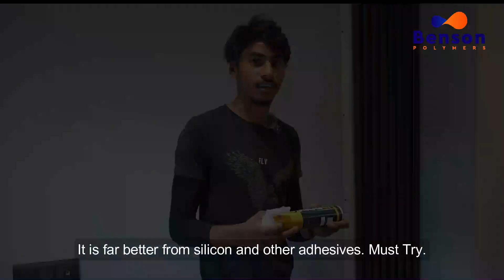How to install Louver Panels on wall without any screws or holes? | Use Polyfix 50 High-Speed Glue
Bond with us today!

बिना किसी पेंच या छेद के दीवार पर लौवर पैनल कैसे स्थापित करें? | पॉलीफ़िक्स 50 हाई-स्पीड गोंद का उपयोग करें |
How to install Louver Panels on the wall without using any screws or holes? | Use Polyfix 50 High-Speed Glue |

पॉलीफ़िक्स इंस्टेंट ग्लूज़ की दुनिया में आपका स्वागत है।
Welcome to the world of Polyfix Instant Glues.

यहां आप यह जानने के लिए कई उपयोगी वीडियो देख सकते हैं कि आप अपनी दैनिक घरेलू चीजों को तुरंत कैसे ठीक कर सकते हैं। यहां आप केवल 5 मिनट में लगभग हर चीज की मरम्मत की तकनीक पा सकते हैं। अपने दैनिक घरेलू मुद्दों के समाधान खोजने के लिए हमारे चैनल को देखें।

Here you can check out multiple helpful videos to know how you can instantly repair your daily household things. Here you can find almost everything repairing technique in just 5 minutes.
ਬਿਨਾਂ ਕਿਸੇ ਪੇਚ ਜਾਂ ਛੇਕ ਦੇ ਕੰਧ 'ਤੇ ਲੂਵਰ ਪੈਨਲਾਂ ਨੂੰ ਕਿਵੇਂ ਸਥਾਪਿਤ ਕਰਨਾ ਹੈ? | ਪੋਲੀਫਿਕਸ 50 ਹਾਈ-ਸਪੀਡ ਗਲੂ ਦੀ ਵਰਤੋਂ ਕਰੋ |
কোনো ধৰণৰ স্ক্ৰু বা ফুটা নোহোৱাকৈ দেৱালত লুভাৰ পেনেল কেনেকৈ স্থাপন কৰিব পাৰি? | Polyfix 50 হাই-স্পীড গ্লু ব্যৱহাৰ কৰক |
কোন স্ক্রু বা গর্ত ছাড়াই দেয়ালে লুভার প্যানেল কিভাবে ইনস্টল করবেন? | পলিফিক্স 50 হাই-স্পিড গ্লু ব্যবহার করুন |
बिना कवनो पेंच भा छेद के दीवार पर लूवर पैनल कईसे लगावल जाला? | पॉलीफिक्स 50 हाई-स्पीड गोंद के इस्तेमाल करीं |
ڀت تي لوور پينلز کي ڪيئن نصب ڪجي بغير ڪنهن پيچ يا سوراخ جي؟ | استعمال ڪريو Polyfix 50 تيز رفتار گلو |
ඉස්කුරුප්පු හෝ සිදුරු නොමැතිව බිත්තියේ ලූවර් පැනල් ස්ථාපනය කරන්නේ කෙසේද? | Polyfix 50 අධිවේගී මැලියම් භාවිතා කරන්න |
ಯಾವುದೇ ತಿರುಪುಮೊಳೆಗಳು ಅಥವಾ ರಂಧ್ರಗಳಿಲ್ಲದೆ ಗೋಡೆಯ ಮೇಲೆ ಲೌವರ್ ಫಲಕಗಳನ್ನು ಹೇಗೆ ಸ್ಥಾಪಿಸುವುದು? | ಪಾಲಿಫಿಕ್ಸ್ 50 ಹೈ-ಸ್ಪೀಡ್ ಅಂಟು ಬಳಸಿ |
திருகுகள் அல்லது துளைகள் இல்லாமல் சுவரில் லூவர் பேனல்களை எவ்வாறு நிறுவுவது? | Polyfix 50 அதிவேக பசை |
बिना कोनो पेंच या छेद के दीवार पर लूवर पैनल कोना लगाबी? | पॉलीफिक्स 50 हाई-स्पीड गोंद का प्रयोग |
സ്ക്രൂകളോ ദ്വാരങ്ങളോ ഇല്ലാതെ ചുമരിൽ ലൂവർ പാനലുകൾ എങ്ങനെ ഇൻസ്റ്റാൾ ചെയ്യാം? | പോളിഫിക്സ് 50 ഹൈ-സ്പീഡ് ഗ്ലൂ ഉപയോഗിക്കുക |
بغیر کسی پیچ یا سوراخ کے دیوار پر لوور پینل کیسے لگائیں؟ | پولی فکس 50 ہائی سپیڈ گلو استعمال کریں۔
कोणत्याही स्क्रू किंवा छिद्रांशिवाय भिंतीवर लूव्हर पॅनेल कसे स्थापित करावे? | पॉलीफिक्स 50 हाय-स्पीड ग्लू वापरा |
कुनै पेंच वा प्वाल बिना भित्तामा Louver प्यानल कसरी स्थापना गर्ने? | Polyfix 50 हाई-स्पीड ग्लु प्रयोग गर्नुहोस् |
કોઈપણ સ્ક્રૂ અથવા છિદ્રો વિના દિવાલ પર લૂવર પેનલ્સ કેવી રીતે ઇન્સ્ટોલ કરવી? | પોલિફિક્સ 50 હાઇ-સ્પીડ ગ્લુનો ઉપયોગ કરો |
କ sc ଣସି ସ୍କ୍ରୁ କିମ୍ବା ଛିଦ୍ର ବିନା କାନ୍ଥରେ ଲୁଭର ପ୍ୟାନେଲଗୁଡିକ କିପରି ସଂସ୍ଥାପନ କରିବେ? | ପଲିଫିକ୍ସ 50 ହାଇ ସ୍ପିଡ୍ ଗ୍ଲୁ | ବ୍ୟବହାର କରନ୍ତୁ |